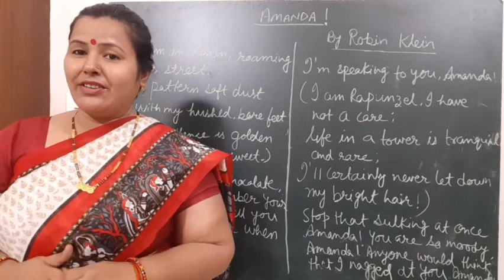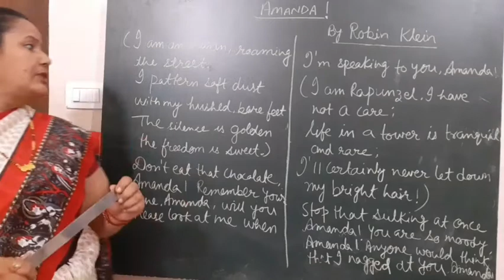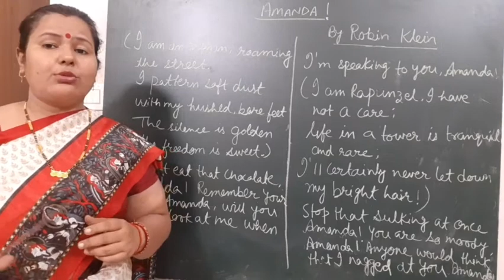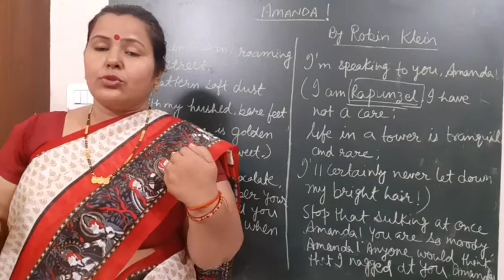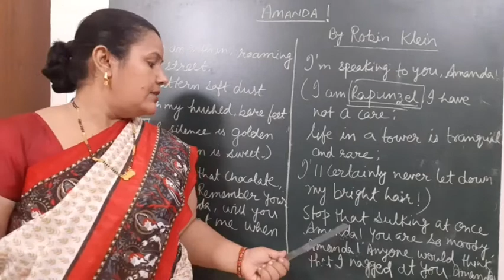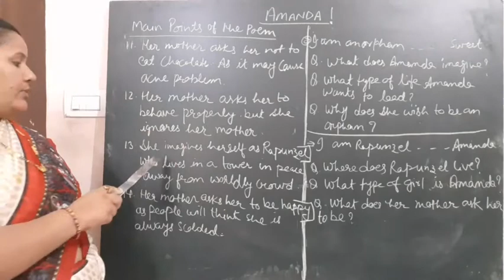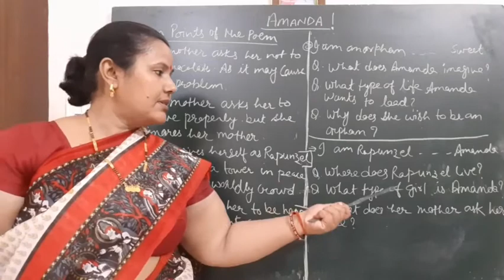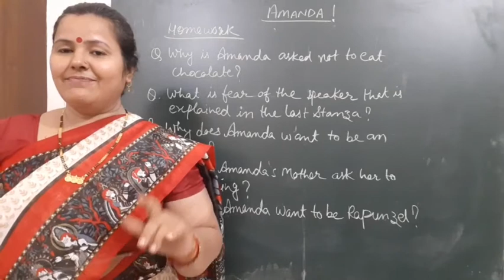Class-10th || FIRST FLIGHT, Poem - "Amanda" || Part-2 || By Pratibha Raj Srivastav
Drop your query in the comment box
Wait for the upcoming video